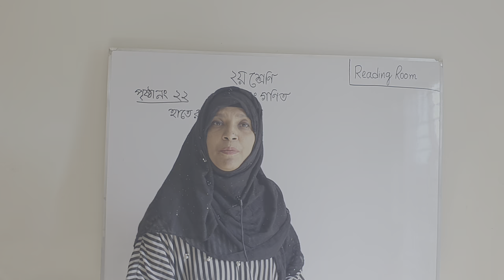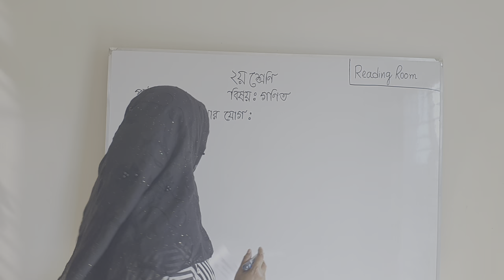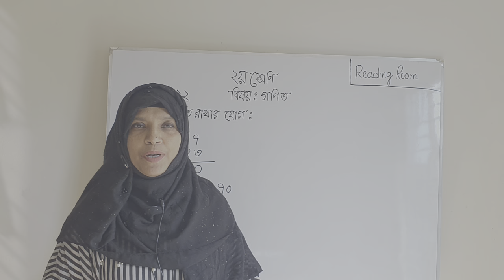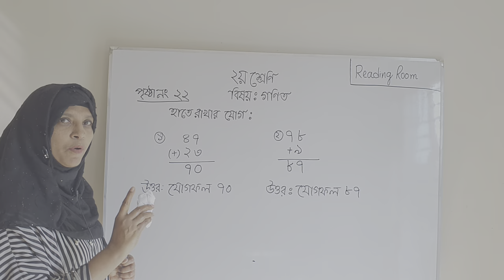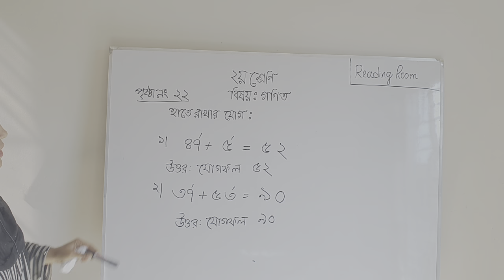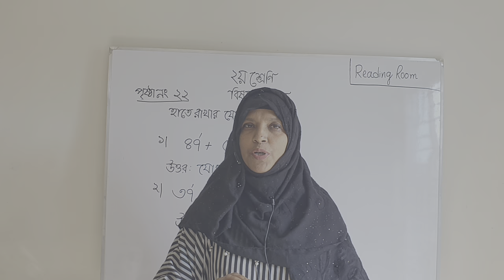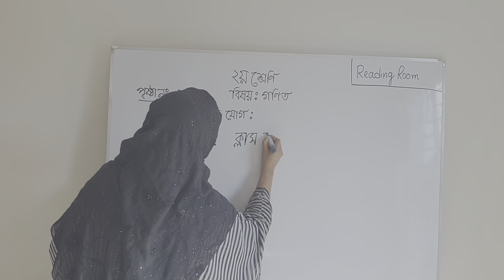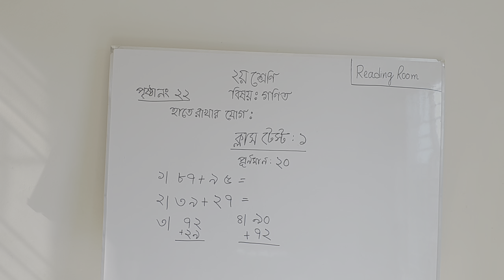প্রাথমিক গণিত - ২য় শ্রেণি | Math class 2 | যোগ : ২ অংকের সংখ্যা পৃষ্ঠা ২২ page 22 | Lesson 1